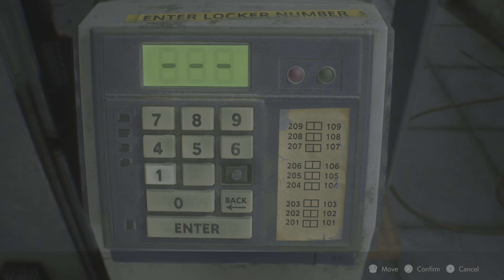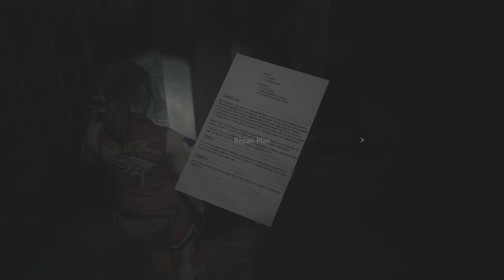COME ON CAPCOM! | Resident Evil 2 Claire B scenario HARDCORE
Welcome to JustTheGamer you have been waiting for!

Resident Evil 2 Remake Claire B Scenario HARDCORE [PS5]

Episode 4